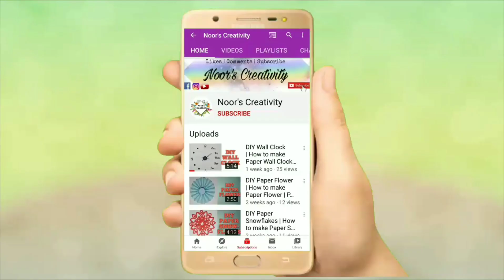Calligraphy and Handwriting Styles | How to Improve your Writing | Noor's Creativity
Today,, I'm going to tell you How to Improve your Writing.
Follow my instructions to improve your writing and make it the best.